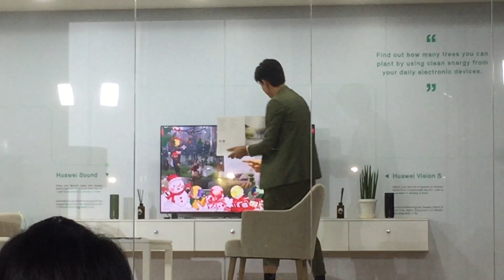โมเม้นเข้ม หัสวีร์ โดนแซว งาน huaweigreenforfuture#